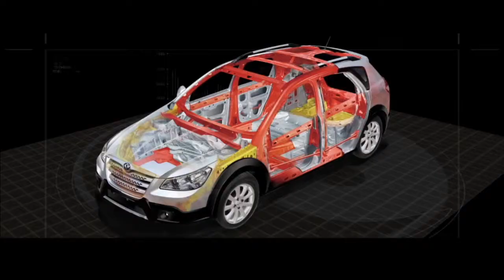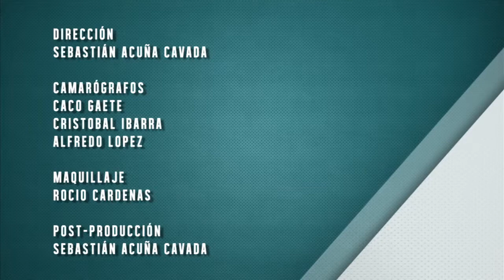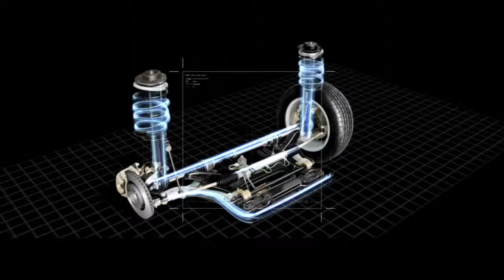2014-05-03 DMQF Neven Ilic